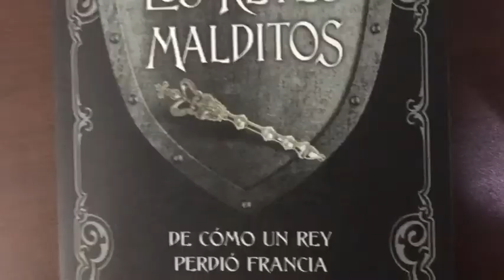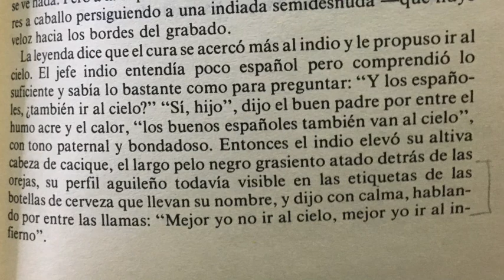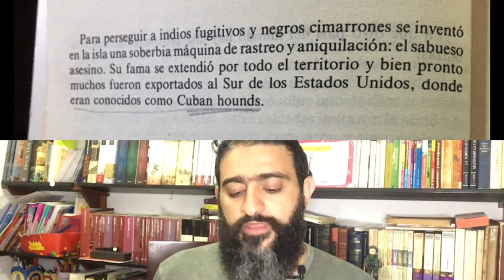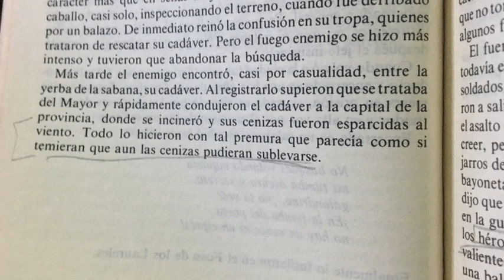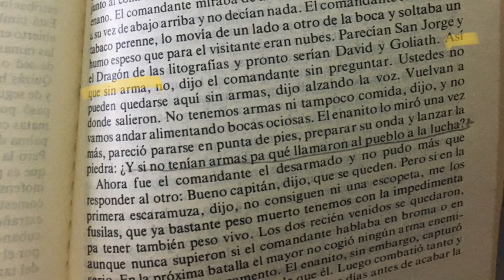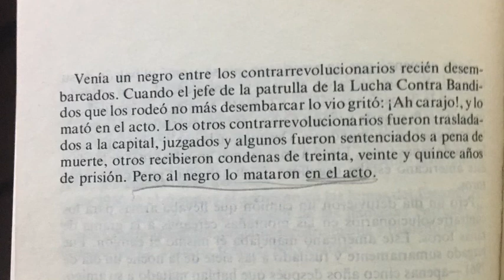Vista del amanecer en el trópico - Guillermo Cabrera Infante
Una obra épica de la historia de Cuba contada por un gran exponente de la lengua castellana. Guillermo Cabrera Infante también escribió Tres Tristes Tigres, que es como el Ulises de James Joyce en español. En ésta serie de pasajes se encuentra condensada la historia acaso de Latinoamérica entera.